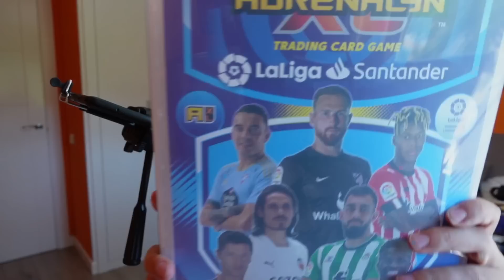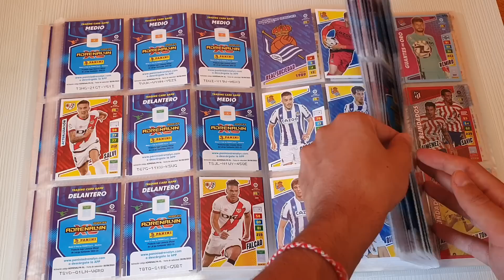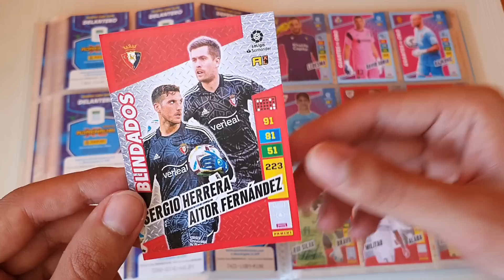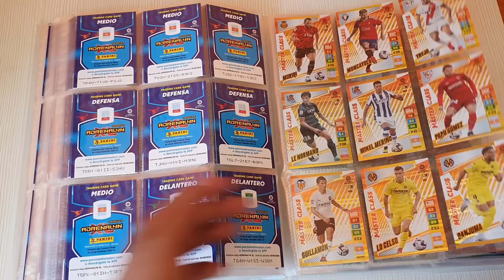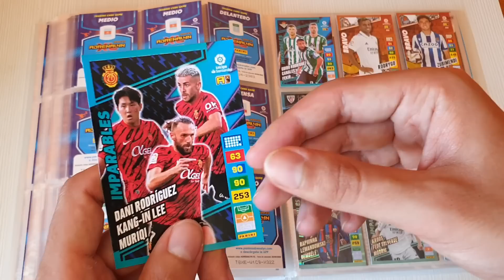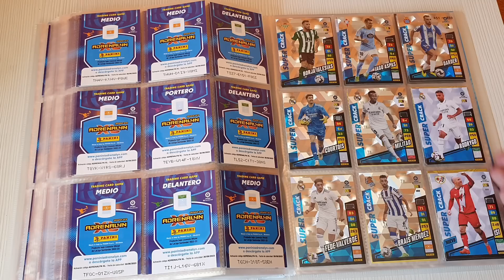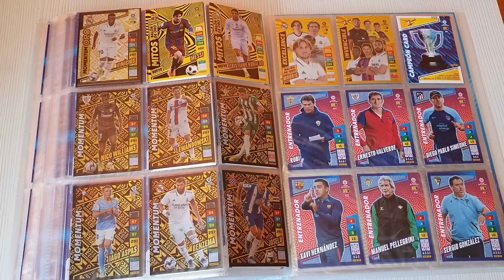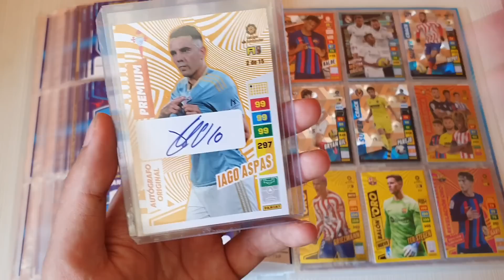LOS CROMOS que FALTAN en ADRENALYN XL 2022-23!!! LA COLECCIÓN B de ADRENALYN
DISPONIBLE ADRENALYN XL 2022-23 en la WEB de La CROMERIA!!

Dirección: C/Salvador Perles, 38 · 46017 - Valencia
Tlf de la Cromeria: 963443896 // 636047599

COMPRA las NUEVAS CAMISETAS de la TERMPORADA 2022/23 y RETRO